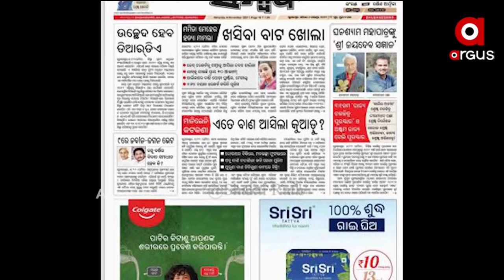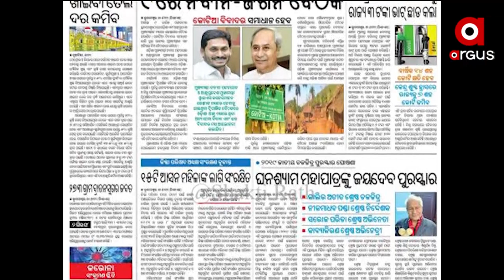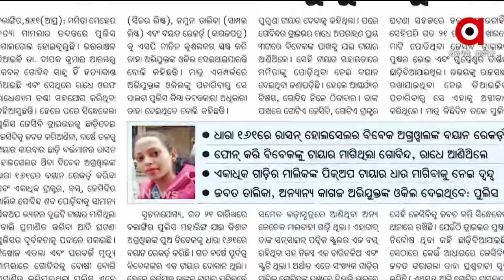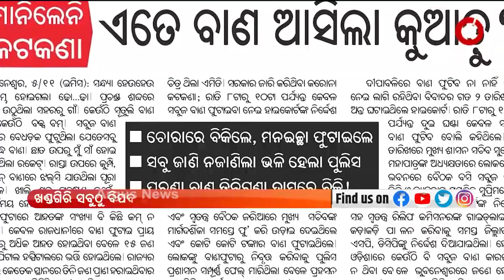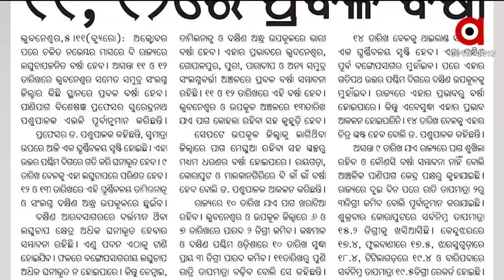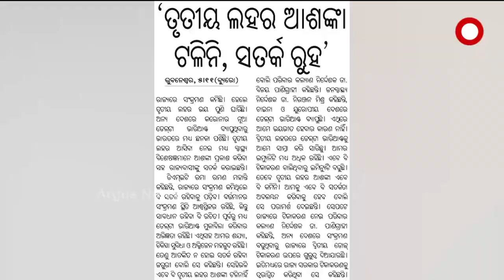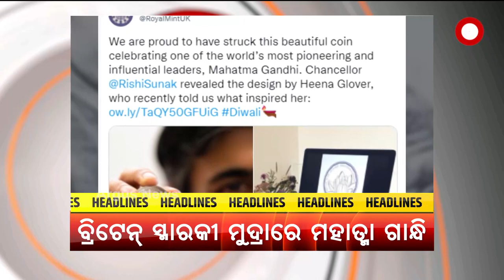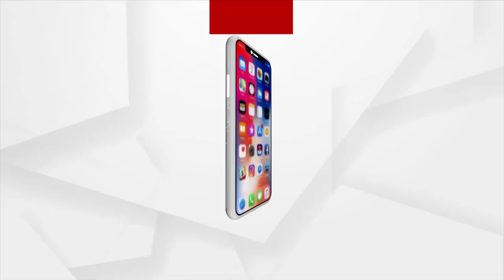SATEJ SAKAL : ଆଜିର ଅତିଥି କଣ୍ଠ ଶିଳ୍ପୀ ଚେତନା ମୟୀ ବେହେରା